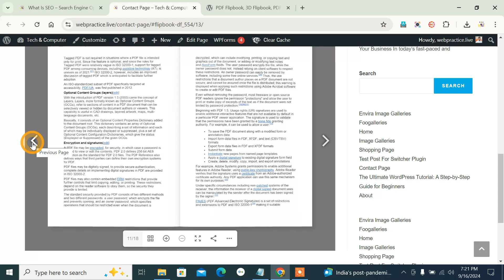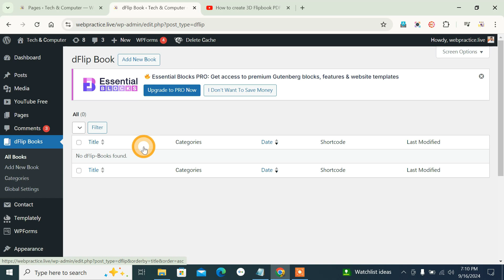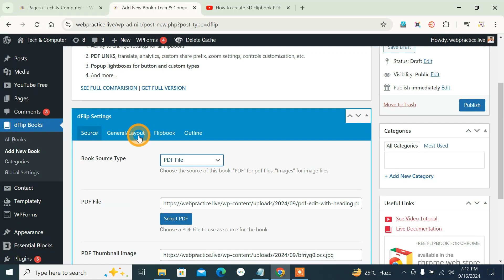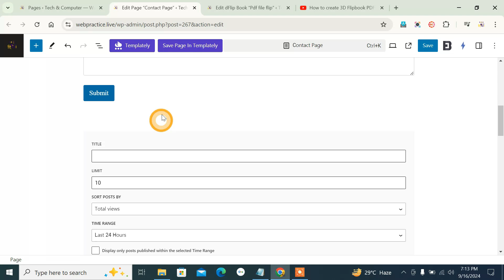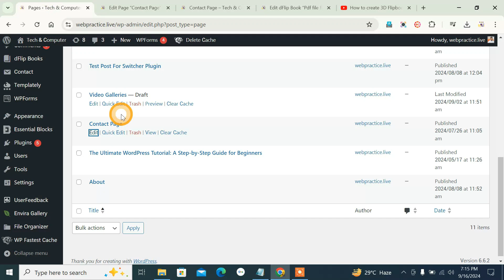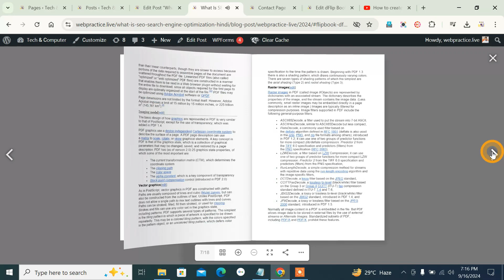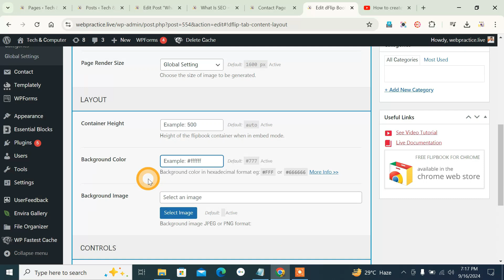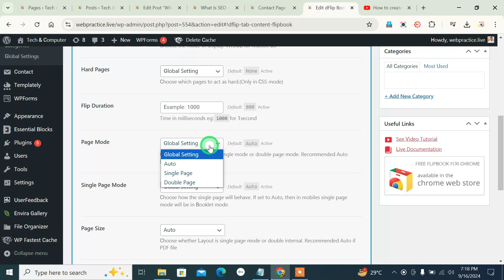How to use pdf flipbook 3d flipbook pdf embed pdf viewer wordpress plugin [Hindi]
Wordpres pdf flipbook 3d flipbook pdf embed pdf viewer wordpress plugin kya hai kaise use kare kaise es plugin ki help se post & page me 3d me pdf file add kare?

00:00 pdf flipbook 3d flipbook pdf embed pdf viewer wordpress plugn
01:01 Intro
01:08 Install pdf flipbook 3d flipbook pdf embed pdf viewer wordpress plugn
02:04 Use pdf flipbook 3d flipbook pdf embed pdf viewer in page
05:46 Use pdf flipbook 3d flipbook pdf embed pdf viewer in post